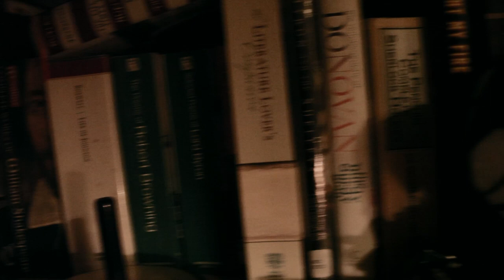Ballad of Thomas Chatterton Robert James Selby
scrap book ballads vol.1 stripped
filmed In London (UK)  by permission of hoochie-coochie.com
copyright Robert James Selby

THE BALLAD OF THOMAS CHATTERTON

Packing up your paper and pens, heading across England

Only seventeen with a head full of sweet dreams

To you it comes naturally, but to others loves seems illegal,

 You shouldn't learn too rapidly, people can be evil.

They'll have you pay.

For the love trapped in the boy poet

Now they're calling you, the boy poet.

On the muddy road you tread, heading towards what's true

To an anthology of poesy, you'll bring something new.

 But you've gotta' get down what is in your head,

 Before they tame the muse,

 Before that mighty heart stops dead and...

 Your lips turn black and blue.

What will they say, of the love trapped in the boy poet

Laid up for weeks on the verge of starvation,

How could you have ever knowd you'd romance a generation

Arsenic is a poison it'll burn your throat like cinders do,

 And how they'll all turn away and let you close the window

To your  soul,

Forever trapping the love in the, boy poet.

No he never hardened too those that worshipped debt,

But instead modern hemlock threw, the bottle down his neck

And like a bird his troubles flew,

From his head and his caged breast,

It wasn't long till romantics knew

The boy was far ahead.

Their sonnets pray, for to free the love in the boy poet,

didddily di diddily di. His words writ in the sky

didn't he die, dint he fly to a mansion upon high